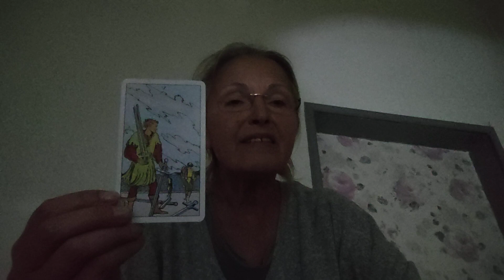19 April 2023